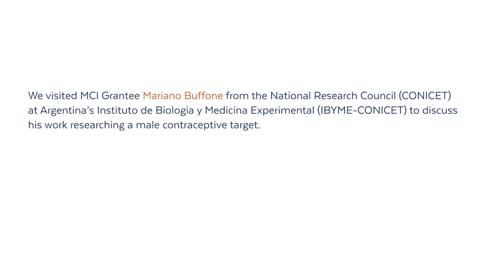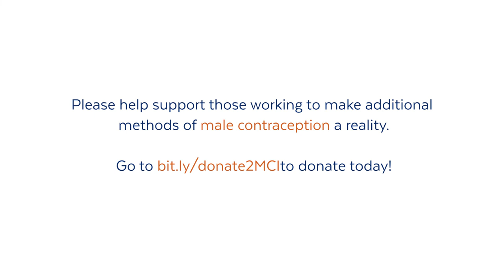MCI Grantee & Fellow Conversations: Mario Buffone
We visited MCI Grantee Mariano Buffone from the National Research Council (CONICET) at Argentina’s Instituto de Biologia y Medicina Experimental (IBYME-CONICET) to discuss his work researching a male contraceptive target.

This video shares highlights from that conversation.